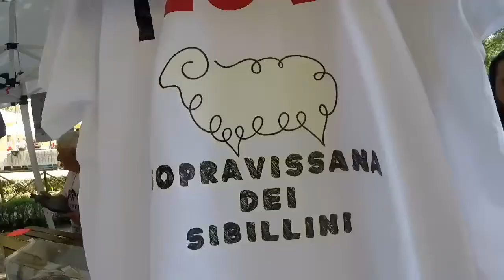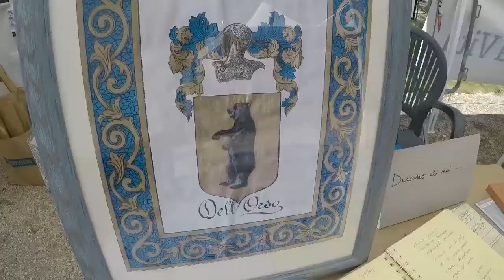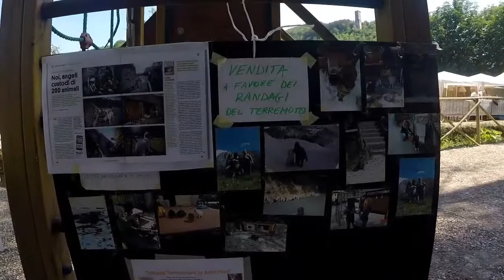TuttiAgibili: le testimonianze dei terremotati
Le vere testimonianze delle persone che si trovano a Visso, Ussita e Castelsantangelo Sul Nera e hanno una situazione difficile per l'attività commerciale.